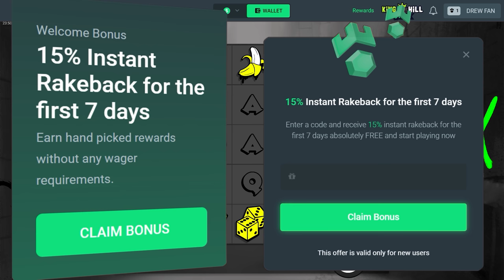INSANE WINS on *NEW* Rip City SLOT!! (BIGGEST WIN)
I played the NEW Rip City Slot and Won SO MUCH with some of the Biggest Wins ive seen on here!
Hope you guys liked the video and wanna watch some more of this slot! Ill 100% give it another go.